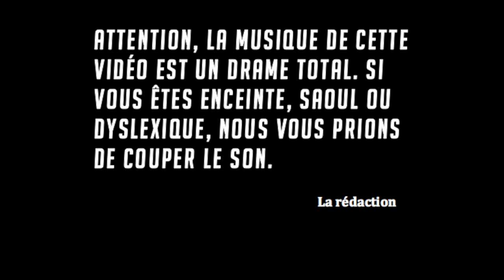Peakles/Episode2/(Season1)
Et voilà le deuxième épisode, un grand mix de conneries, cabrioles, hashtags et tout ce qui va avec, le tout sur une musique inappropriée ! Pour résumer cette vidéo en une phrase : C'est la DRAME.

Riders : Robin Briguet, Antonin Maudry, Pierre Clivaz, Jack Lamon (friend) and David Weder (friend)
Shoots : Dennis Mader, Style Valais etc.